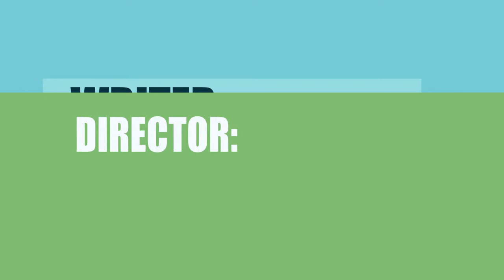Dickshark (2016) Film Credited Cast & Creators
Learn who wrote,directed and acted  in the movie Dickshark (2016)